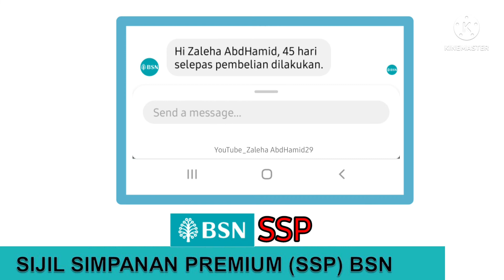Berapa Hari Tempoh Duit Simpanan Di SSP Boleh Dikeluarkan ?